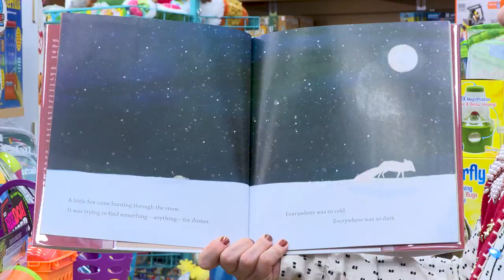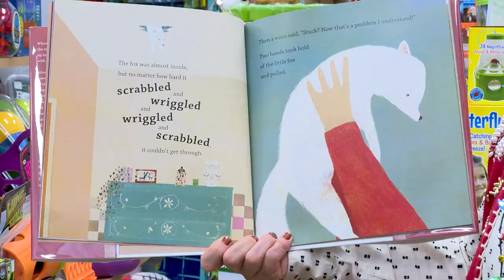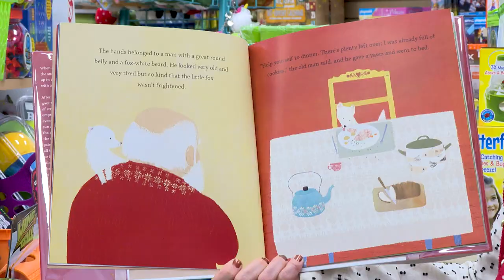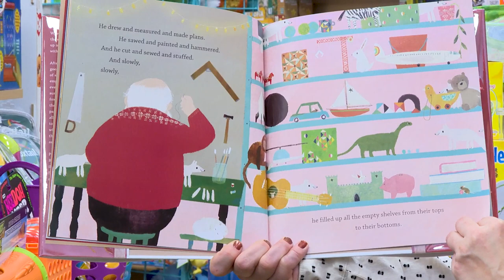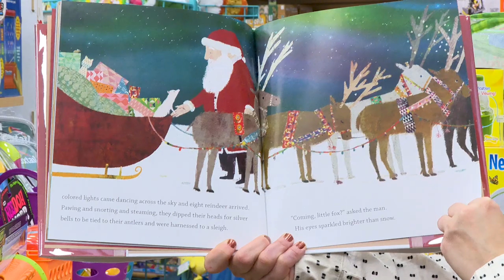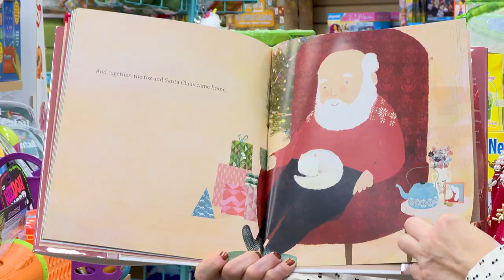Through the North Pole Snow - Storytime To Go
This story offers a fresh look at how Santa prepares for the most magical night of the year.